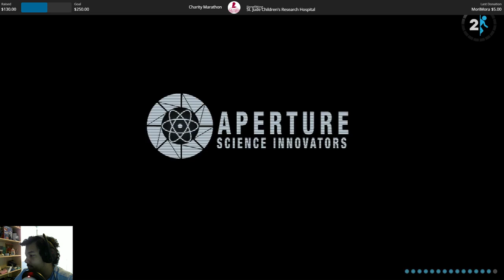Portal 2 | Episode 5